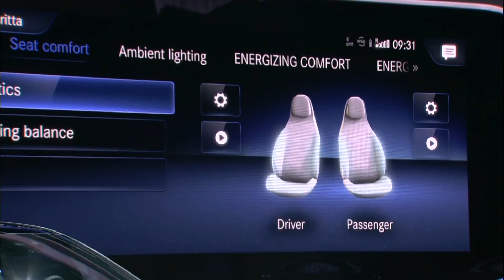The new Mercedes-Benz B-Class Reveal - Speech Britta Seeger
The new Mercedes-Benz B-Class puts the emphasis on sport with the Sports Tourer. It looks more dynamic than its predecessor and is more agile on the road while offering greater comfort. Its avant-garde interior makes for a unique feeling of space with the distinctive design of the instrument panel. One of the special features is a basic volume, which drops away towards the occupants and has cutouts in the area of the driver and front passenger. The intuitive user interface of the adaptive MBUX multimedia system is ground-breaking. Its strengths include brilliant graphics, “Hey Mercedes” voice control, a standard touch screen and functions such as MBUX Augmented Reality. When it comes to active safety, state-of-the-art driving assistance systems make the B-Class one of the segment leaders with functions carried over from the S-Class. In addition, the interior is now more spacious, while the engines are more efficient and cleaner. The eight-speed dual-clutch transmission makes its debut. Start of sales for the new B-Class is 3 December 2018, with delivery due to begin in February 2019.